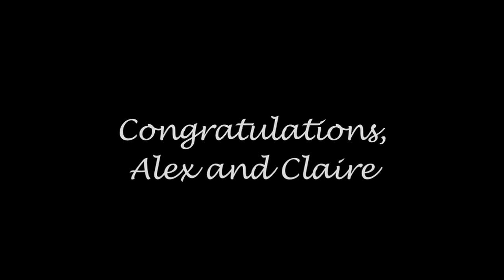Alex and Claire Engagement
I had the pleasure of filming and photographing the engagement of my good friend and his fiancée-to-be. Filmed with a Panasonic DVCPRO-HD camcorder in 720/30p. Photos taken with a Nikon d5100 with kit lens in RAW format.

Song:
You are the Best Thing
Ray LaMontagne
Gossip in the Grain